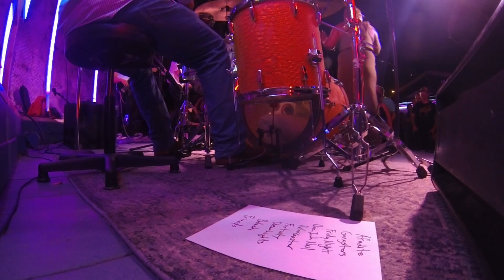Chief Cleopatra - Hot Summer Nights Festival - August 04th, 2022 [Full Show]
Chief Cleopatra performs as headliner for the Red River Cultural District's Hot Summer Nights Festival 2022 at Cheer Up Charlies, Austin Texas.

Band Members
Jalesa "Chief Cleopatra" Jessie - Vocals
Leonard "Buddy Lenny" Martinez- Guitar
Jackson "Mustard" Brooks - Keyboards
Tre Pham - Bass
Emilio "Javi" Mendez - Drums

Setlist
1. Afrodite
2. Gangstas in Love
3. Friday Night
4. Nine Inch Nail
5. Rollercoaster
6. Fortuity
7. Dreamlights
8. Belushi
9. Friends

Filmed by MSG Productions